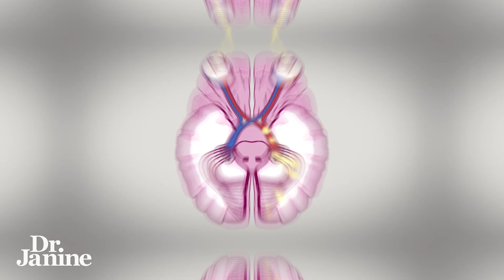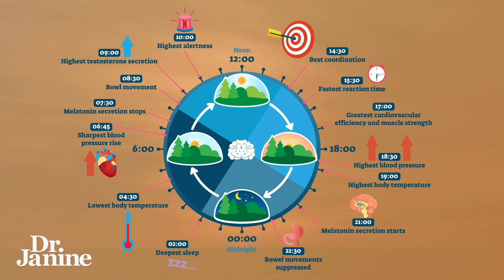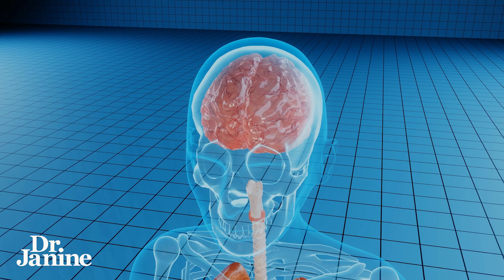Tip to Boost Your Melatonin for Better Sleep | Dr. Janine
Tip Boost Your Melatonin for Better Sleep | Dr. Janine

Dr. Janine shares tips to naturally boost your melatonin for better sleep. Watch this video for expert advice on increasing melatonin levels for improved sleep.

Video Chapters
00:00 – Intro
00:20 - Side Effects of Low Melatonin
01:28 - Tip #5 Stop Eating 4 Hours Before Bed
01:53 - Tip #4 Blue Blockers
02:40 - Tip #3 No Screens After Dark
03:09 - Tip #2 Fix Circadian Rhythms
03:37 - Tip #1 Don’t Take Melatonin!

J9CON240760